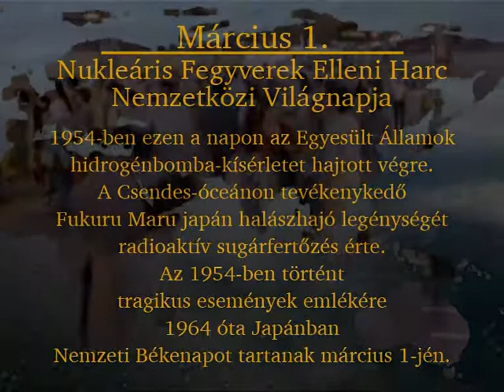A nukleáris fegyverek elleni harc nemzetközi világnapja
1954. március 1-jén az USA hidrogénbomba kísérletet hajtott végre a Bikini-szigeteken, minek következtében egy Fukuru Maru japán halászhajó legénysége radioaktív sugárfertőzést kapott. 1964 óta Japánban ez alkalomból békenapot tartanak, és világszerte a nukleáris fegyverek elleni harcra szólítanak fel. Ide kapcsolódik még augusztus 6-a, a nukleáris fegyverek betiltásáért folyó harc világnapja.